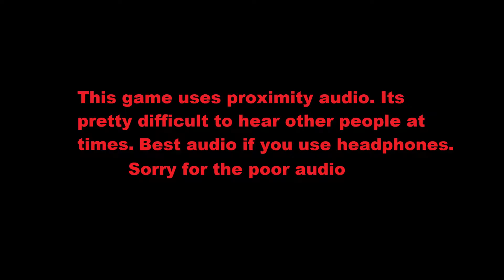Phasmophobia- The Attack of Betty White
The scariest hunt yet! Ryan  and Steve try to overcome the attack if Betty White!